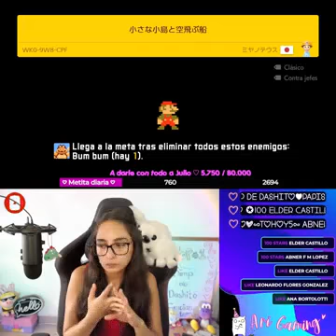Me shobas part 18